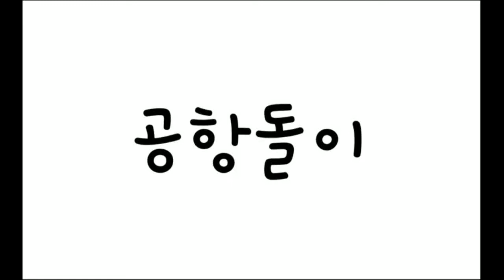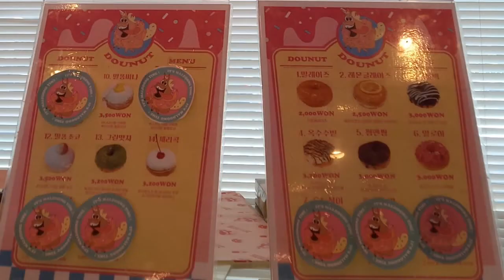경기도 파주에 있는 말똥도넛에서 미국LA감성느끼며 힐링 만땅받고 왔네용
경기도 파주시 지목로 137